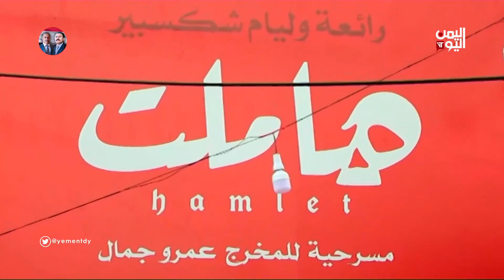(هاملت) مسرحية عالمية بلهجة عدنية محلية ، في احد المسارح اليمنية